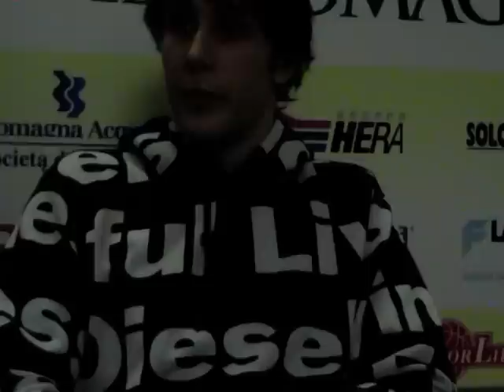Mastella dopo Forlì-Castelletto